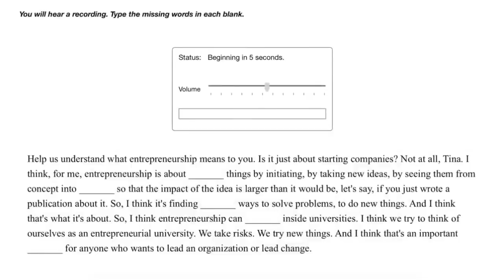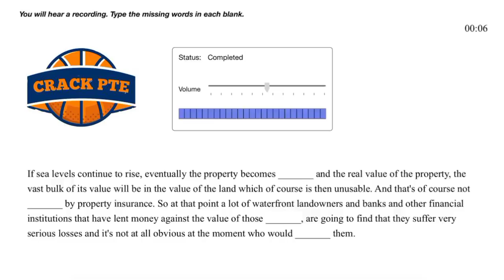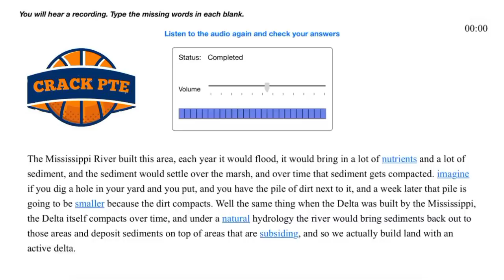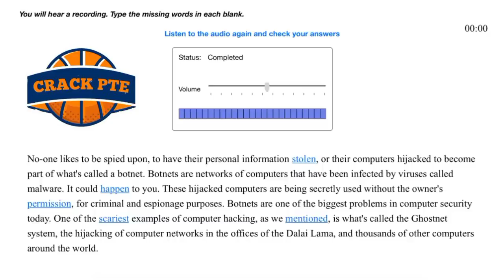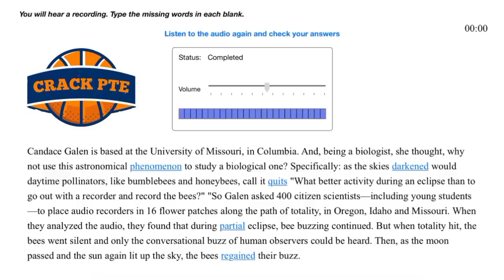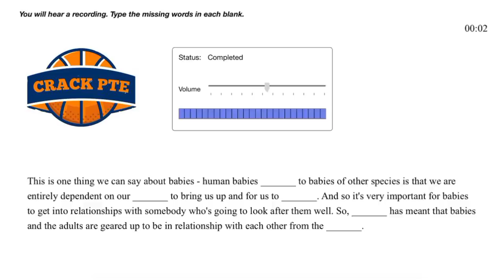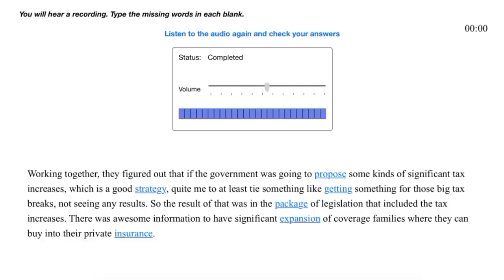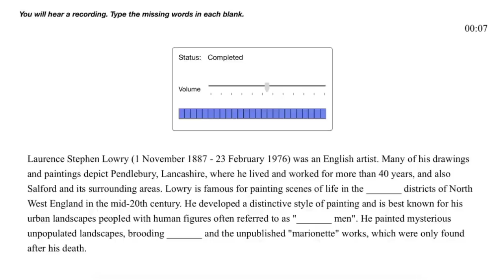Listening Fill In The Blanks PTE ( November 2021) Exam Repeated Prediction